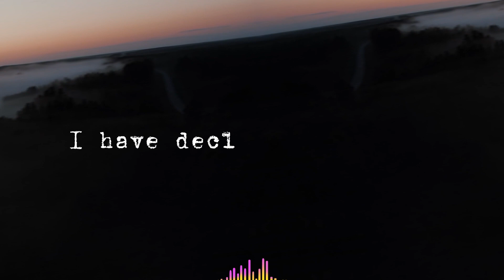Holy Ten - Paranoia (Official Lyric Video)